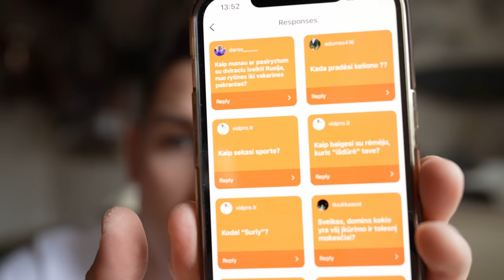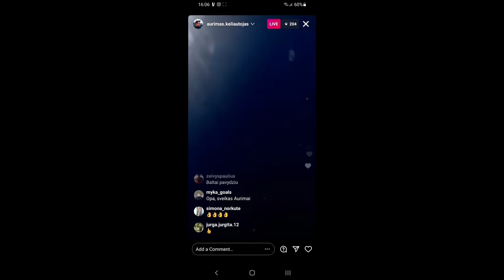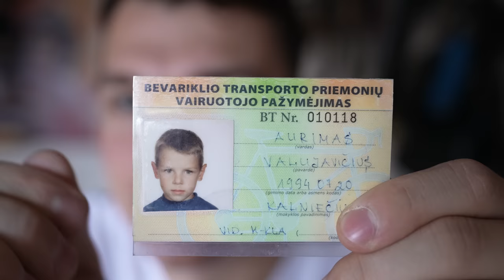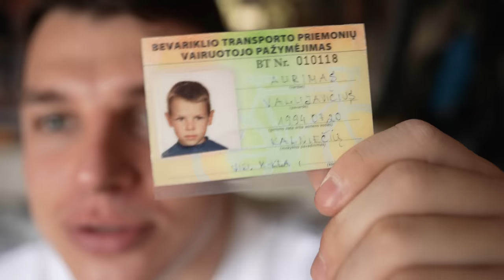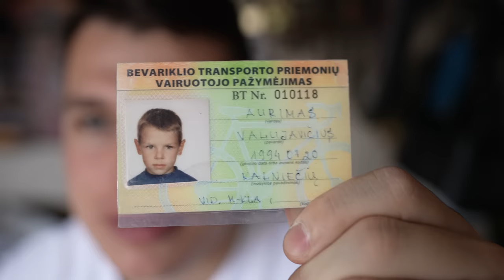Kaip teisėse tapau keturmečiu?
Ačiū draugai, kad palaikote🙌